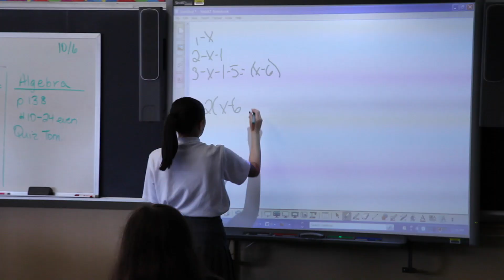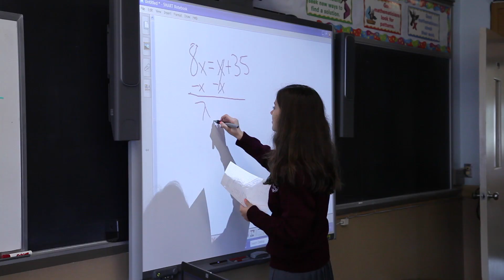2015 St. Agnes Academic HS Open House Video "To Build a Home"